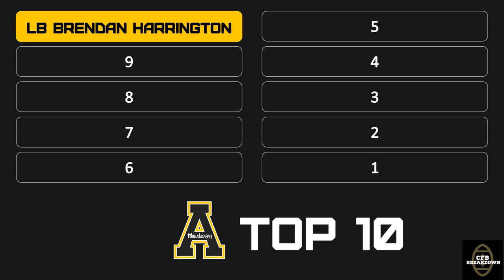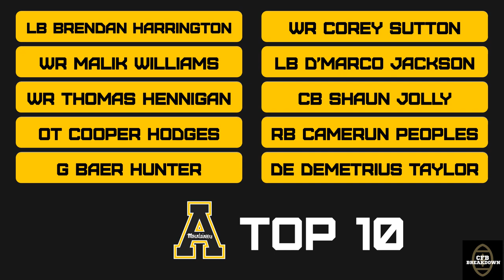Appalachian State Mountaineers Football Top 10 Players for 2021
After taking a step backwards in the Sun Belt last year, App State reloads to reclaim the top of the conference.